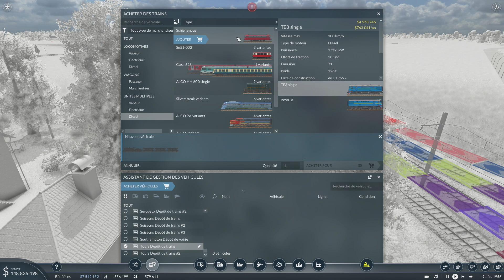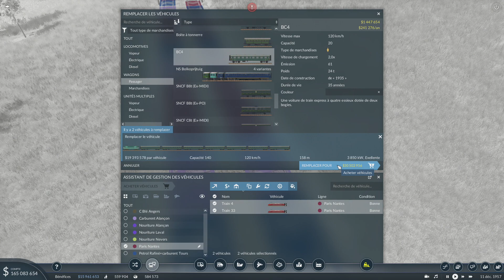Transport fever 2 LP4 épisode 69 (mise en service)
Suivez ce 4éme Lets play sur Transport Fever 2 qui ce déroule dans le nord et le nord ouest de la France, on joue aussi sur une petite partie du sud de L'Angleterre.

twiter: @toria_et